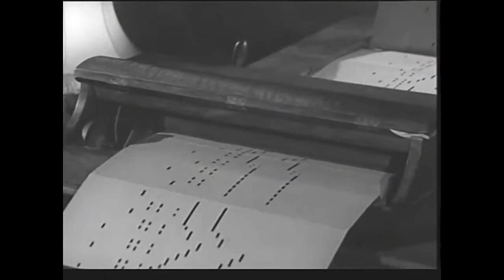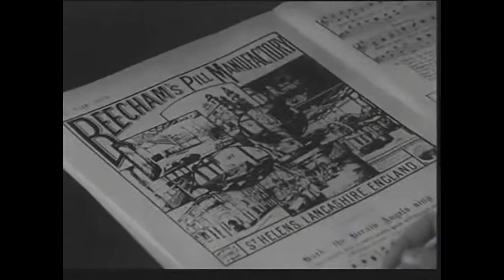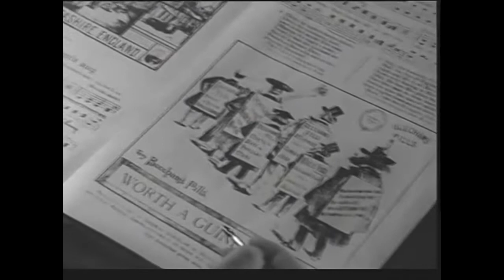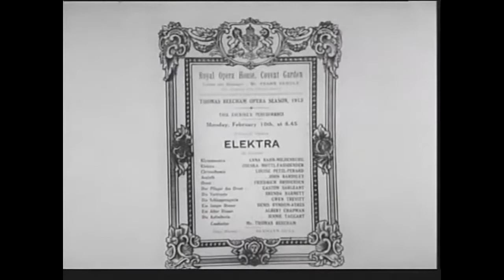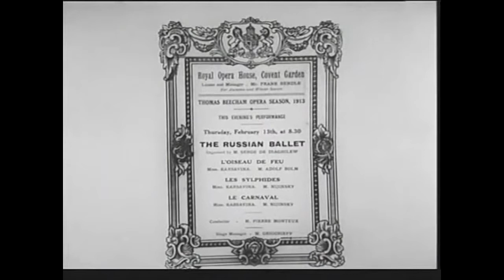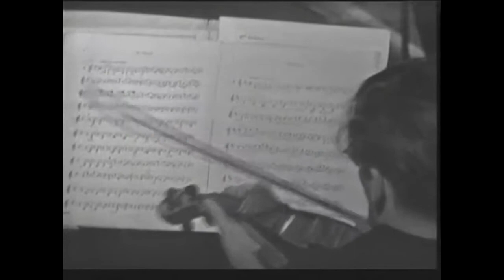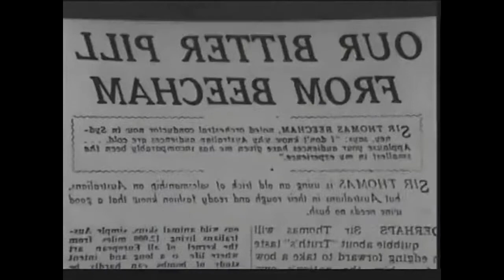Happy Birthday - (142 years ago today) the birth of Sir Thomas Beecham!